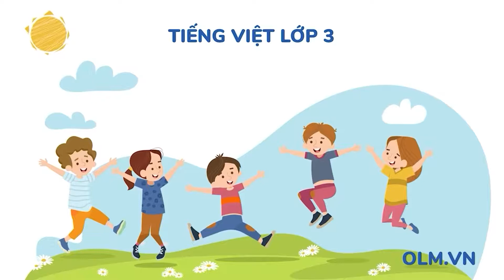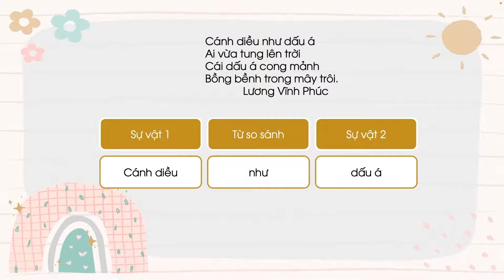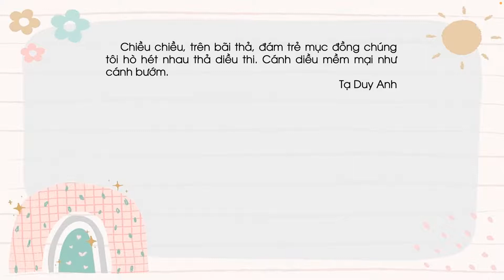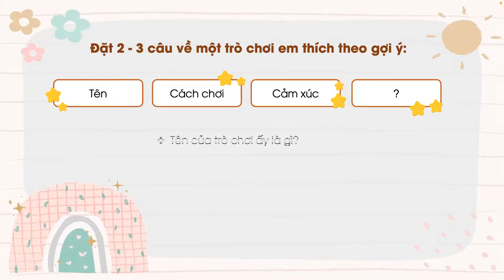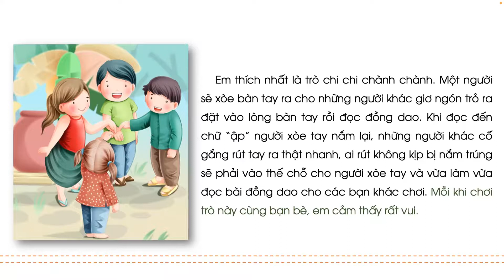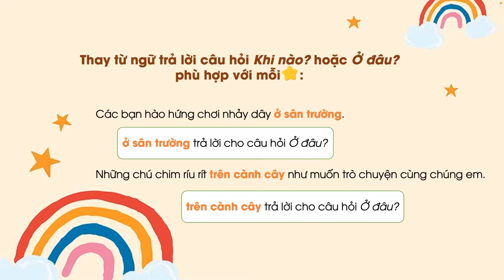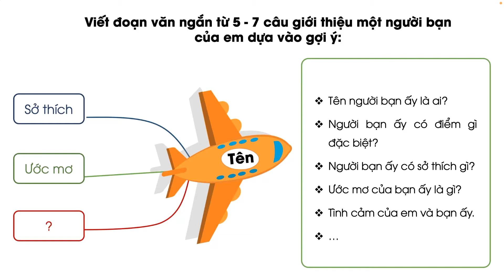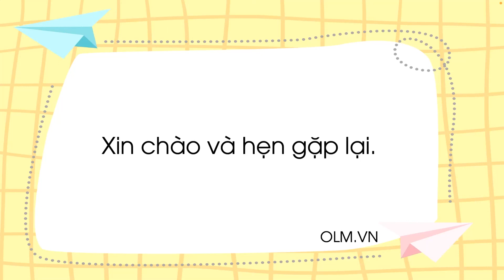Ôn tập giữa học kì I (Tiết 6 và 7) - Tiếng Việt lớp 3 (Chân trời sáng tạo) [OLM.VN]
olm Chantroisangtao TiengVietlop3 OntapgiuahockiI(Tiet6va7)
Bài giảng giúp học sinh:
- Ôn tập về phép so sánh.
- Ôn tập về cách viết đoạn văn giới thiệu về đồ vật em thích.
- Ôn tập kiểu câu có từ ngữ trả lời câu hỏi Khi nào?, Ở đâu?
- Ôn tập cách viết đoạn văn giới thiệu về một người bạn, người thân.